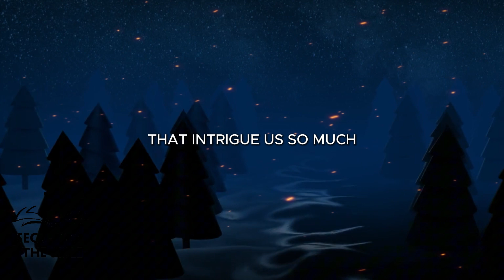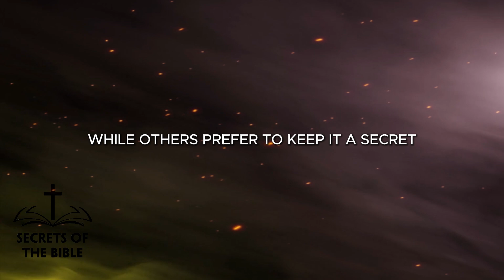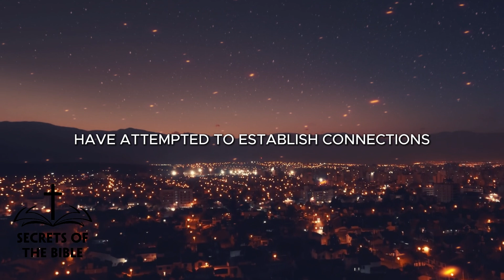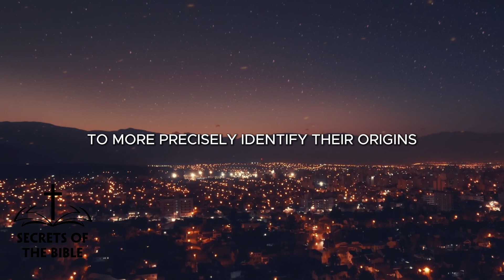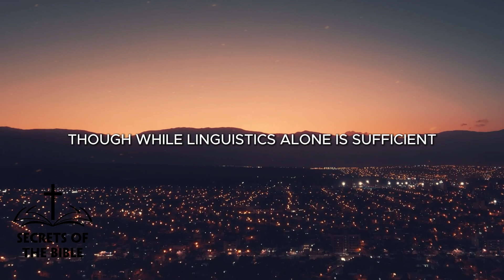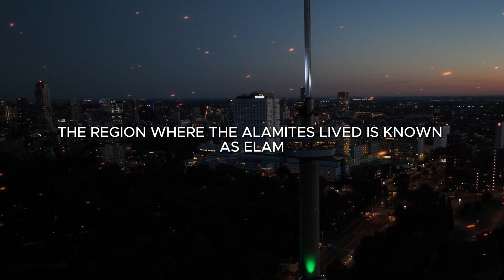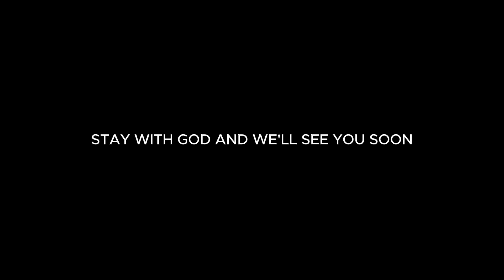GYPSIES Origins According To The Bible | Secrets Of The Bible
GYPSIES Origins According To The Bible  ► LIKE👍